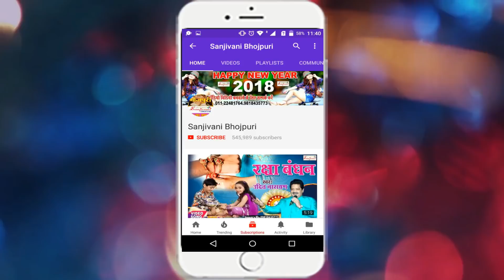2018 का सुपरहिट गाना || याद आने से पहली || Bibha Mehra&Moin Raj.New Bhojpuri Hit Song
Album Detail यहा देखे :-
एल्बम का नाम :-याद आने से पहली
गायक का नाम :-Bibha Mehra&Moin Raj